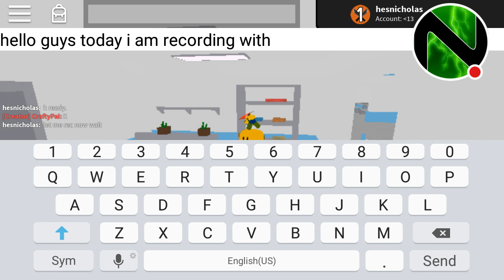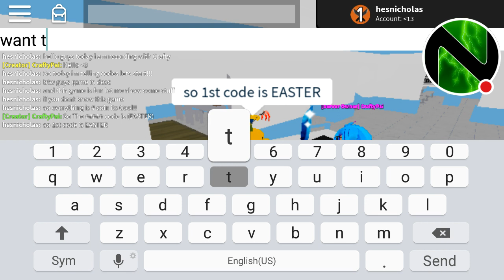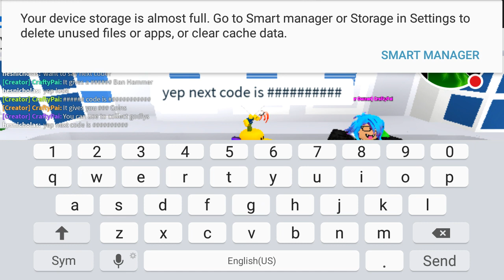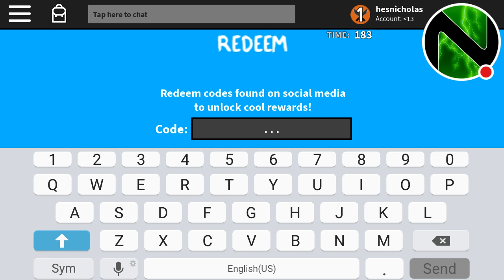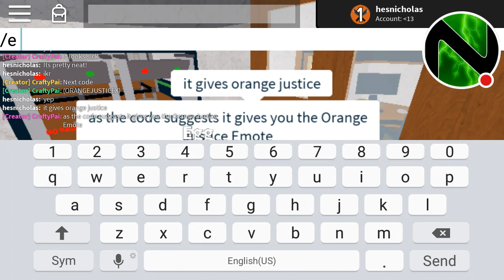New Codes In MMZ (WITH CREATOR)